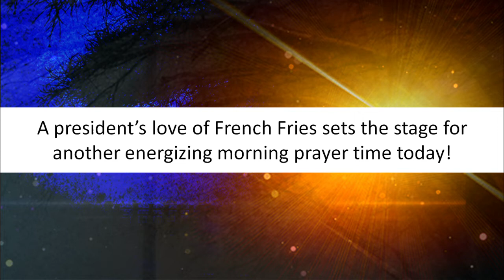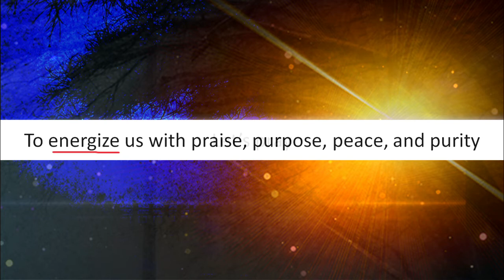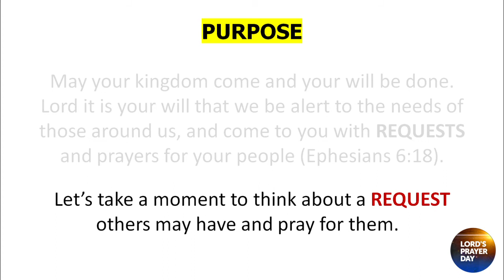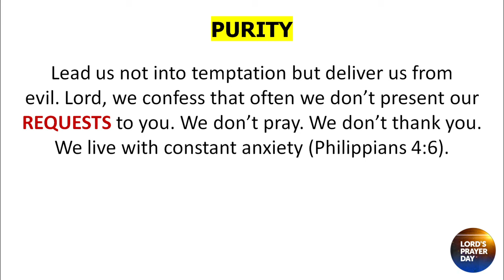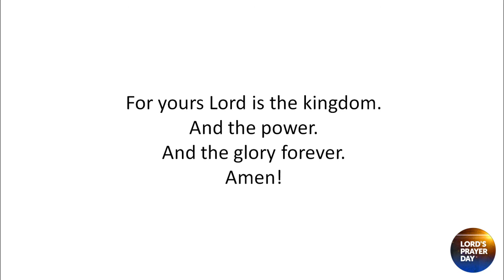Have a Request for God?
REFLECT
Do you have a “happy ending” story from a REQUEST you made?

"FUN FACT" PARABLE TO SET THE STAGE FOR TODAY'S PRAYER

For many Americans, Thomas Jefferson’s greatest impact on their daily lives was introducing the country to French Fries. Sure, he was the third US president. And yes, he wrote the first draft of the Declaration of Independence. And yes, he brokered the Louisiana Purchase - acquiring the land for 13 states. But what Americans really care about is their French Fries! In fact, the average person eats 30 pounds of fries every year. Thomas Jefferson first encountered these tempting treats while serving as American Minister to France in the late 1700s.  But what got the ball rolling in America was his REQUEST that "potatoes served in the French manner" accompany a fancy White House meal. God has a special life-giving message for us today about REQUESTS.

PRAYER

Our Father who art in heaven hallowed be your name! May we shout for joy over your victory. May we lift up banners to your name God. And may you Lord grant our REQUESTS (Psalm 20:5).

May your kingdom come and your will be done. Lord it is your will that we be alert to the needs of those around us, and come to you with REQUESTS and prayers for your people (Ephesians 6:18).

Give us this day our daily bread. Lord, we know when we lay our REQUESTS before you, you hear us, and we can wait expectantly (Psalm 5:3).

Lead us not into temptation but deliver us from evil. Lord, we confess that often we don’t present our REQUESTS to you. We don’t pray. We don’t thank you. We live with constant anxiety (Philippians 4:6).

Thank you for this time Lord to energize us with praise as we think about a REQUEST you have granted and praise you for it. And with purpose as we think about a REQUEST others may have and pray for them. And with peace as we lay our REQUESTS before you Lord, knowing you hear us, as we wait expectantly. And with purity as we confess our sin to you and REQUEST your forgiveness and joy. For yours Lord is the kingdom. And the power. And the glory forever. Amen!